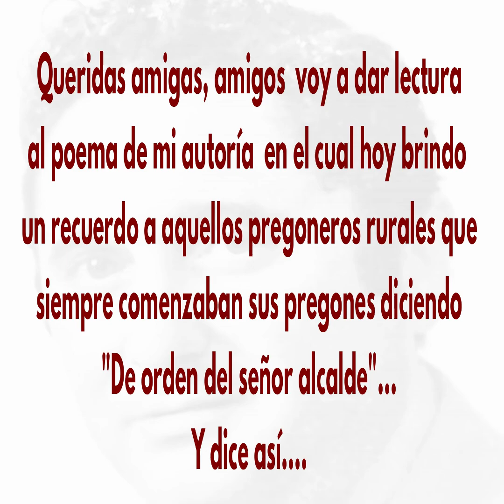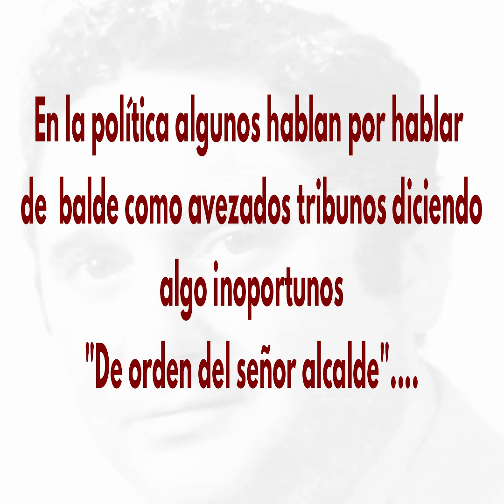Aquellos pregoneros; HOMENAJE versificado y declamado por Joaquín Gómez de Segura y Mayorga - HQ